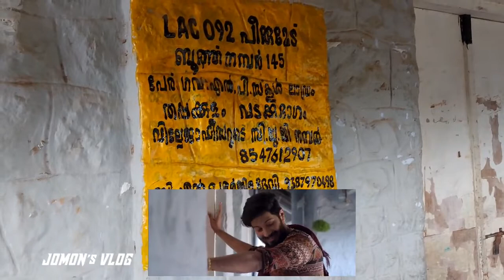charlie malayalam filim Location സിനിമ ലൊക്കേഷൻ peerumedu (പീരുമേട് )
പീരുമേട് താഴെ ലാഡ്രം എന്ന പ്രദേശത്ത് ആണ് ചാർലി എന്ന സിനിമ ലൊക്കേഷൻ ഉള്ളത്  (ചാർലി (ദുൽക്കർ) ഒരു യുവാവാണ്, അത് തന്റെ ജീവിതത്തെ മറികടക്കുന്നു. അവൻ യാത്രയെ ഇഷ്ടപ്പെടുന്നു, ജീവിതം പൂർണ്ണമായും ആസ്വദിക്കുമെന്ന് വിശ്വസിക്കുന്നു. ജീവിതത്തെ ഒരു ആഘോഷമായി കണക്കാക്കുകയും ചുറ്റുമുള്ള ആളുകളുടെ ജീവിതത്തിൽ സന്തോഷം കൊണ്ടുവരാൻ ശ്രമിക്കുകയും ചെയ്യുന്നു. ടെസ്സ (പാർവതി) ഒരു ഗ്രാഫിക്കൽ ആർട്ടിസ്റ്റാണ്, ജീവിതത്തെക്കുറിച്ച് സെൻസിറ്റീവ് കാഴ്ചപ്പാടാണ്. ചാർലിയുടെയും ടെസ്സയുടെയും പ്രണയകഥയും അവരുടെ പ്രണയം അവരുടെ ചുറ്റുമുള്ള ആളുകളുടെ ജീവിതത്തെ എങ്ങനെ സ്വാധീനിക്കുന്നുവെന്നും ഈ സിനിമ ചിത്രീകരിക്കുന്നു.)